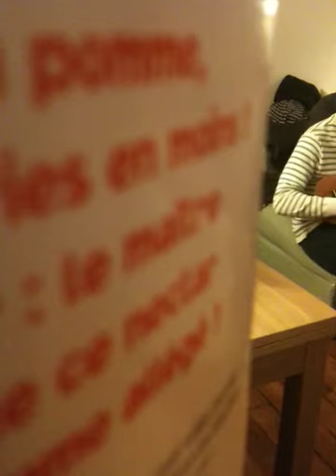Vidéo surréaliste de répète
the glance game au jus d'orange